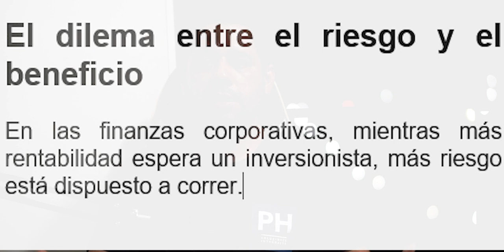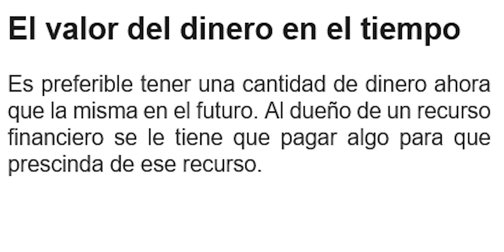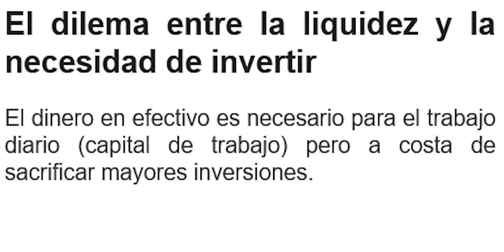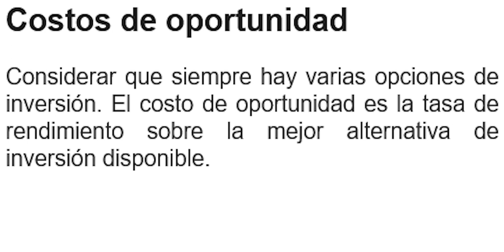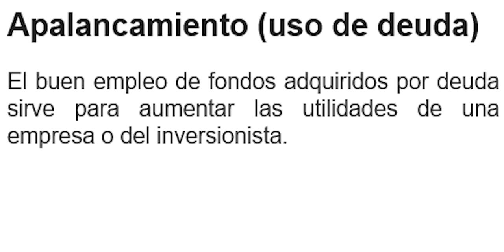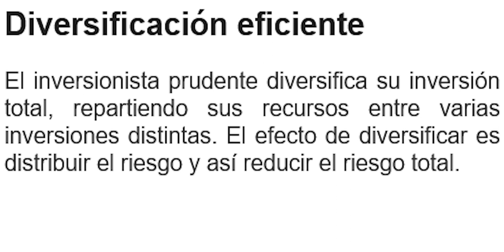FINANZAS CORPORATIVAS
Las finanzas corporativas son un área de las finanzas que se centra en las decisiones monetarias que hacen las empresas y en las herramientas y análisis utilizados para tomar esas decisiones.